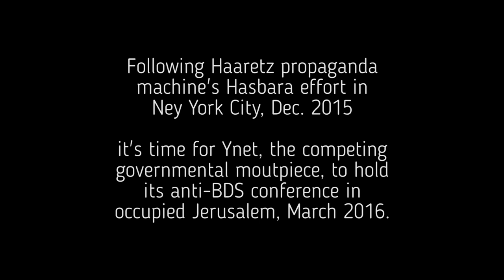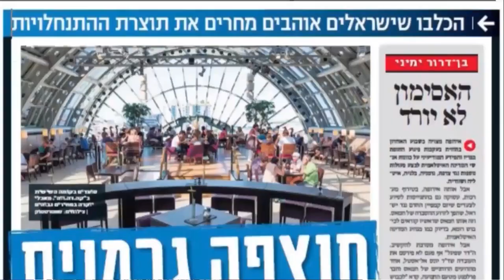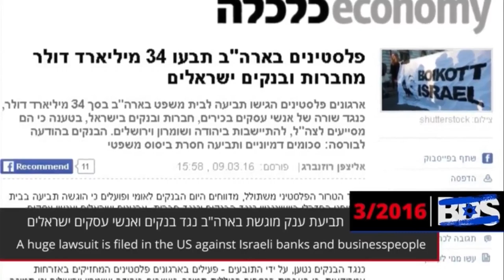Roseanne Barr's long rant about BDS, cheap shots, etc.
Roseanne Barr's keynote speech and following discussion in an anti-BDS conference which was held in occupied Jerusalem, March 2016.

Roseanne seems to be less than coherent (in speech in politics) while blaming the boycott, divestment and sanctions campaign with anything and everything. She also attempts several cheap shots at certain individuals, which ehemmm, makes her stand even weaker.